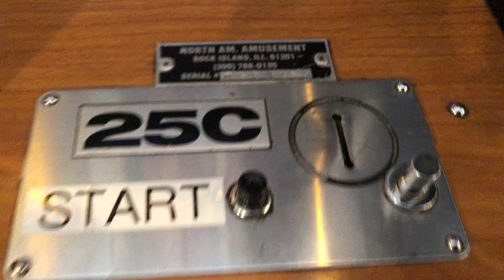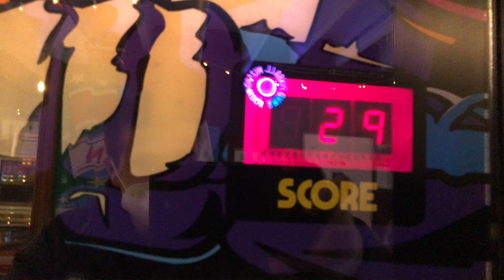Ninja Gun - Preview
Here is a video preview for Ninja Gun.